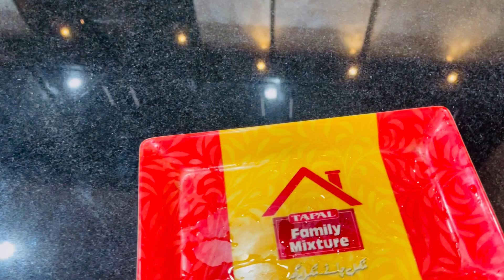garmiyon mein rahe healthy and sofa shopping my new home